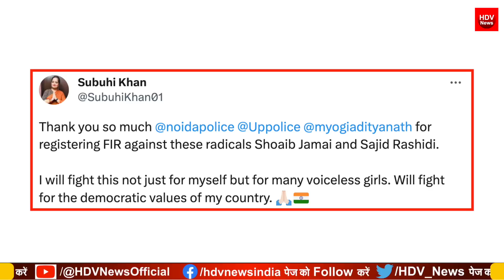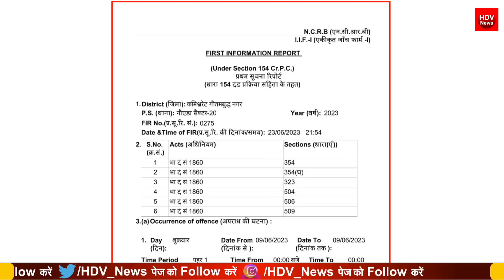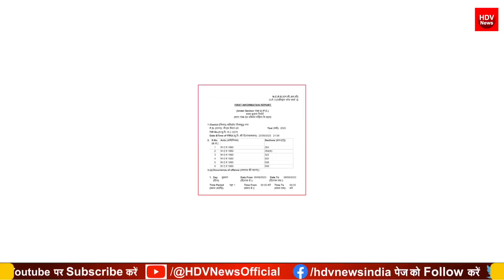कट्टरपंथी शोएब जमई, साजिद रशीदी होंगे जल्द गिरफ्तार योगी पुलिस एक्शन में आई सुबुही खान बोली थैंक यू